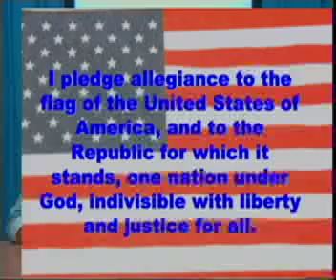10 14 13